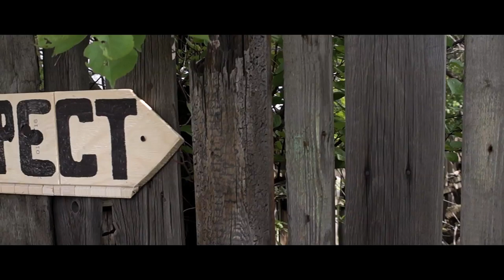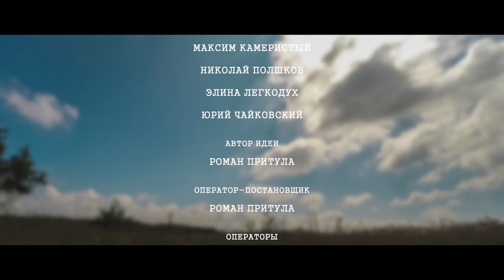Притула Роман / Экстрим / Донецк, Украина